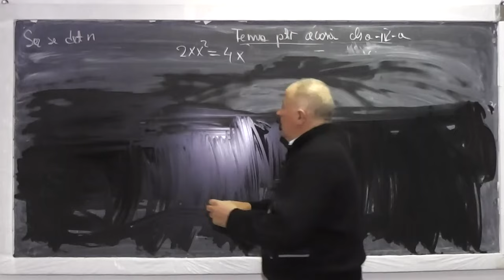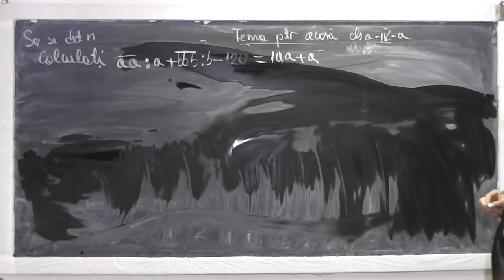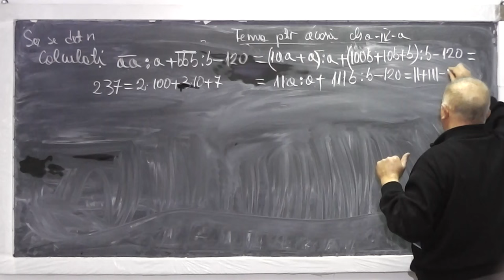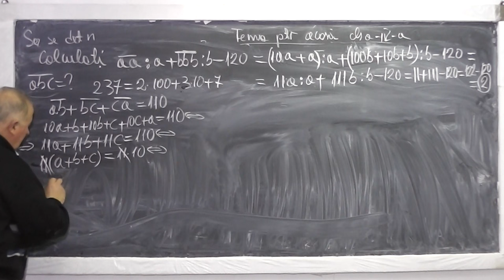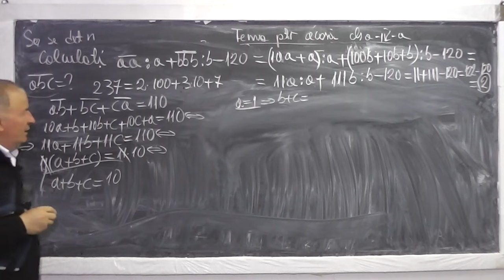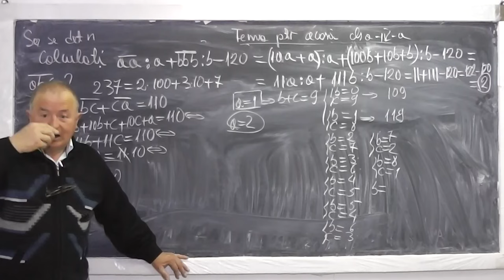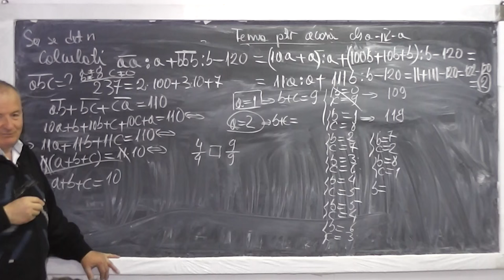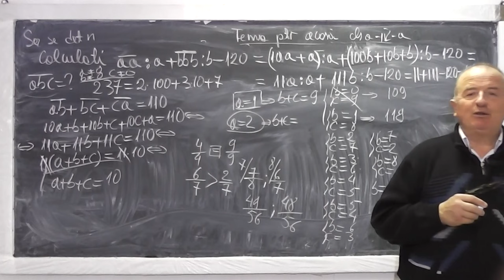2/2 Lectia 866 Teorema impartirii cu rest Scrierea unui numar in baza 10 Compararea fractiilor CLS 4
Aceste lectii sunt sustinute de voi si daca va sunt utile, as aprecia un Like, Share, Comment - In aceasta lectie de matematica pe care o puteti vedea in direct si pe ne ocupam de tema pentru acasa la clasa a IV-a. Din cuprins: Teorema impartirii cu rest, Scrierea unui numar in baza 10, Compararea fractiilor.